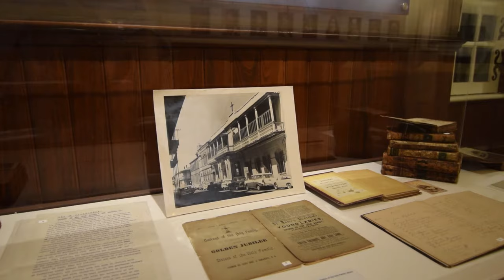Old Ursuline Convent Museum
Old Ursuline Convent Museum in New Orleans

The Old Ursuline Convent was erected in 1745 and occupied until 1824 by Ursuline nuns as a convent, orphanage and school for girls. This historic building is now home to a brilliant museum with both permanent and changing exhibits.